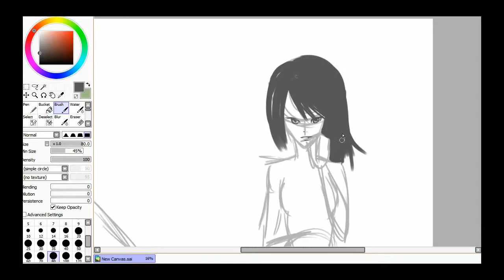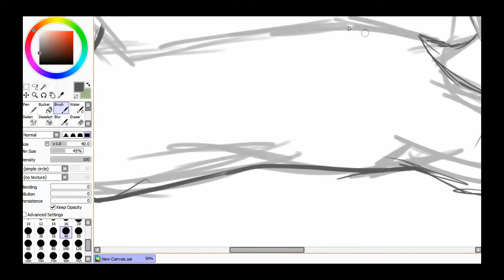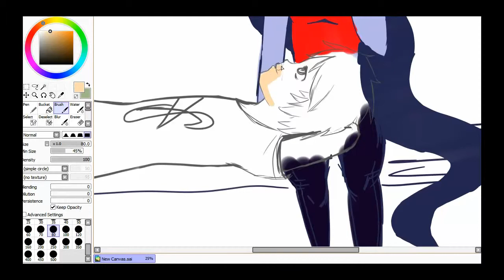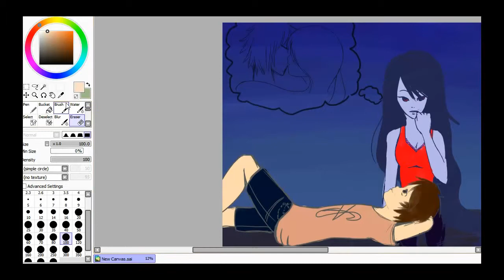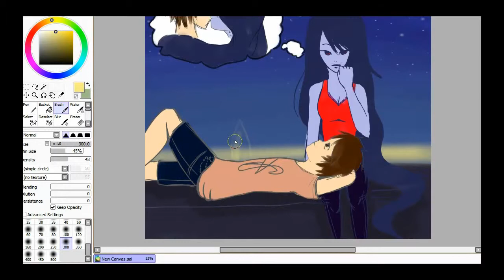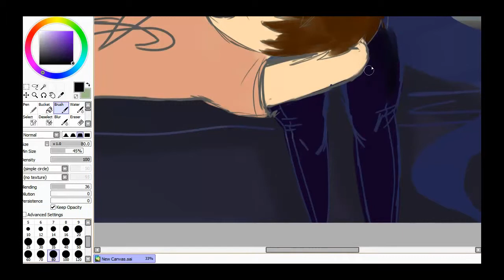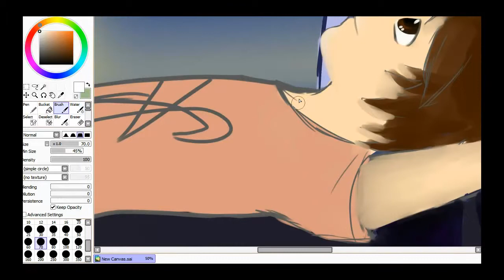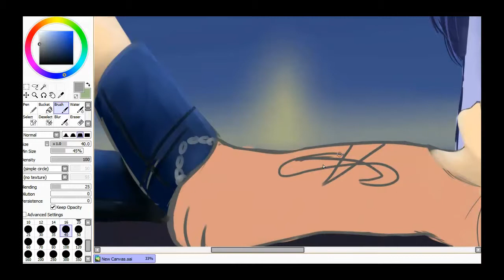Lyra as a guy and Marceline speedpaint